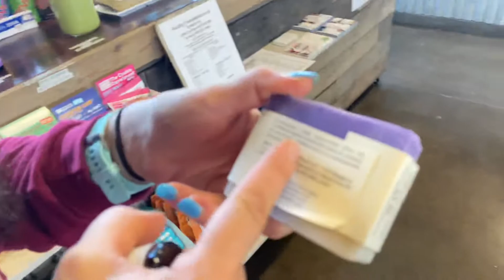New Noodles + Other Items in the Davison Farmers Market | HTM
HEALTHY NEVER TASTED THIS GREAT!
Visit us at HealthyTreatsMarket.com
or come see us in the Davison Farmers Market every Tuesday Thursday and Saturday 9-5 at 8110 E Court St, Davison, MI 48423.  Like our, Facebook Healthy Treats Market page and Join our Healthy Treats Market Support Group.

(Mixes Information)
Grain/Gluten Free, LowCarb/Keto, Easy to Make Cake/Bread Mixes All things Low Carb and CLEAN Ingredients: Organic Coconut Flour, Flaxmeal, Sunflower Lecithin, Nutritional Yeast
Mixes can be made Keto Style, Protein Style, Vegan Style, or DairyFree